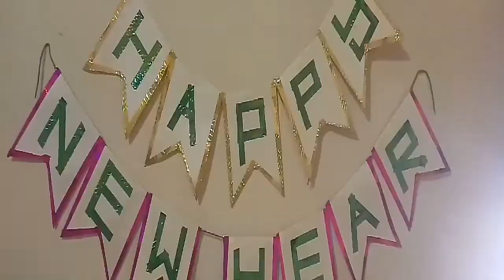Very easy wall decoration for New year. Origami paper craft.